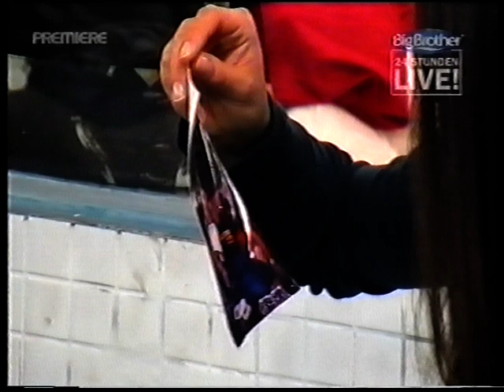Big Brother Germany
Nose Blow